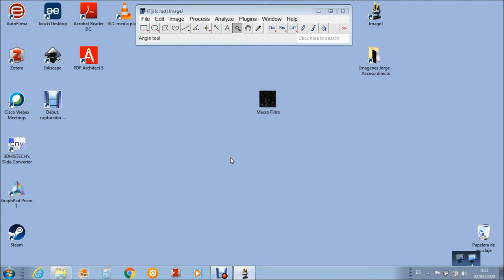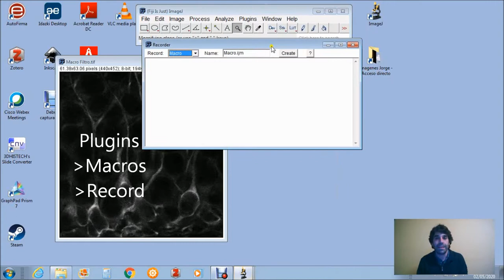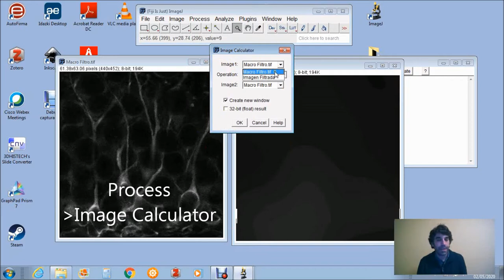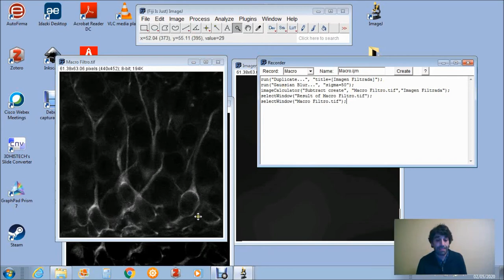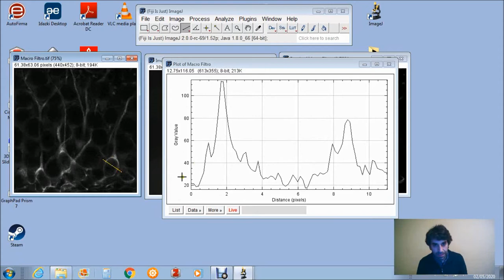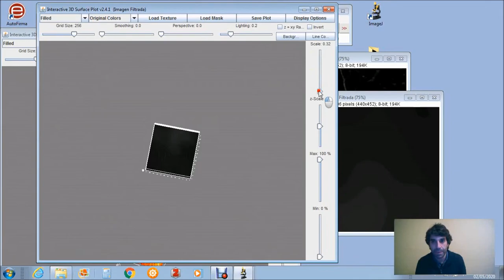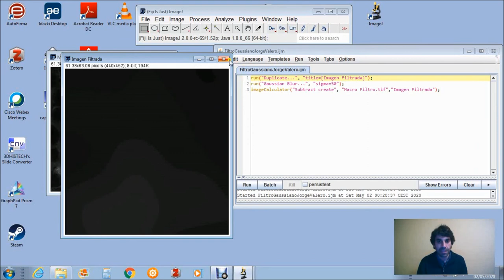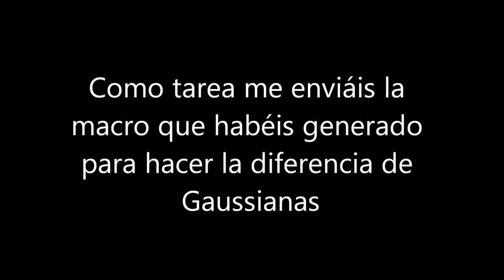Macro Recorder y diferencia de Gaussianos